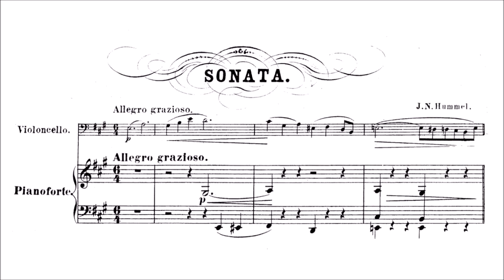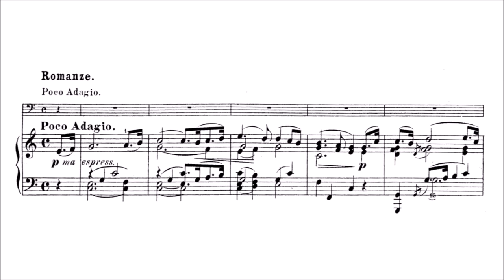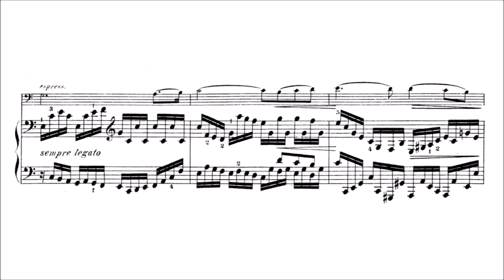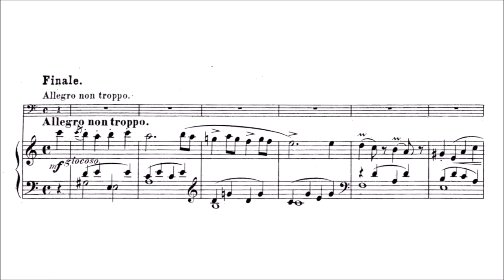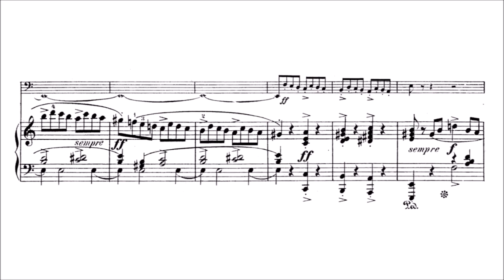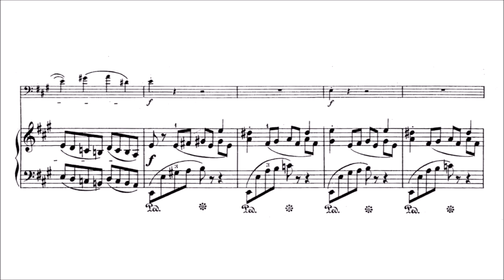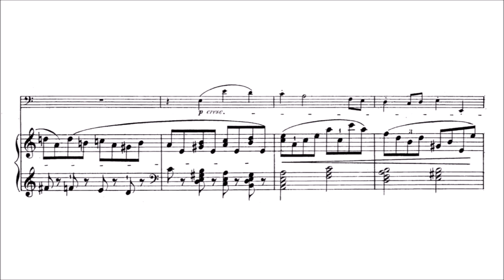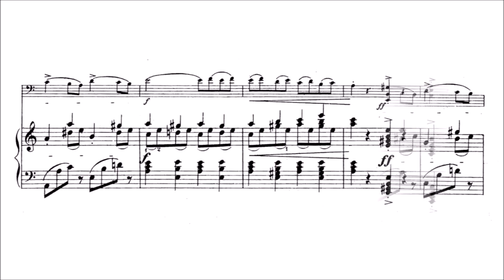Johann Nepomuk Hummel – Cello Sonata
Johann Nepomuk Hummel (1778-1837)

Cello Sonata, Op.104 (first ed. 1690)

I. Allegro grazioso [00:00]
II. Romanze. Poco Adagio [09:52]
III. Finale. Allegro non troppo [16:19]